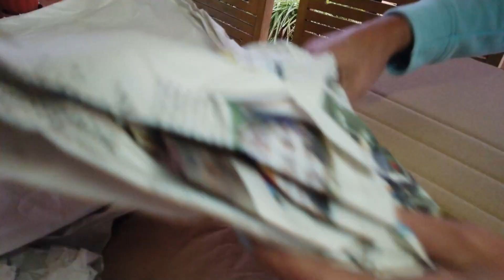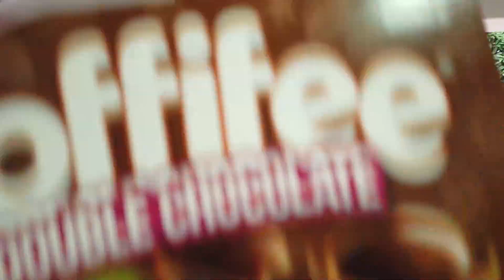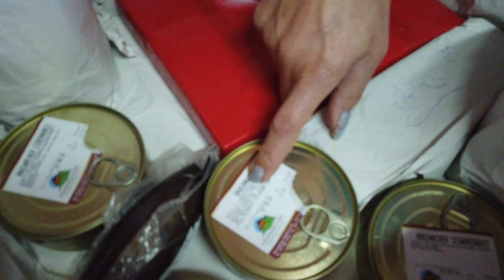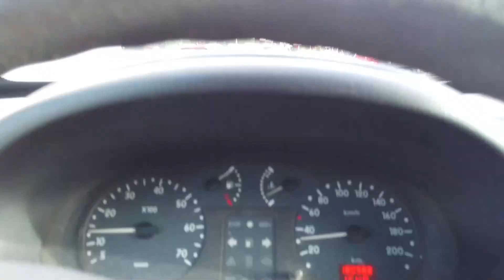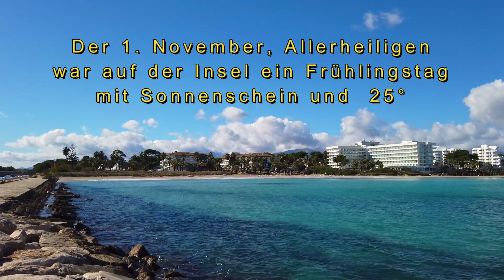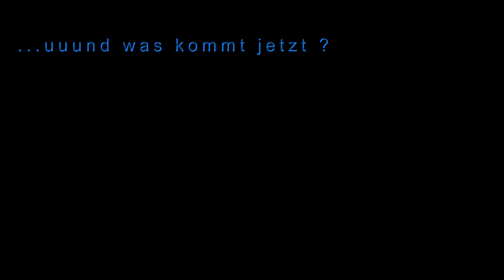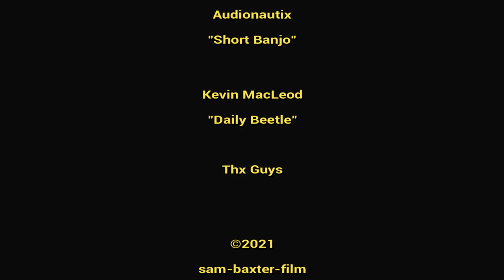Mallorca, die Wochenschau aus Ca´n Picafort, der Dachtach vom 04 .11. 2021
Willkommen zu einer neuen Folge Dachtach, aus dem Weltbekannten Dörfchen am Mittelmeer.
Sam Baxter
mit dem Püppchen
mit Maria, Guiem und Rita

Was gibts?
Saisonende
Götter- nein Morgen- und Abenddämmerung
25°
Mediterranes Leckeres
Gastflug
Dröhni steigt
uvm.

Die Musiken wurden gemacht von:
Alex Engel
Andy J
Audionautix
Patrick Patrikios
Unichorn Heads

Thx Guys

Danke an alle mitwirkende.

                                                                      𝕤𝕒𝕞-𝕓𝕒𝕩𝕥𝕖𝕣-𝕗𝕚𝕝𝕞
                                                                    𝔼ℕ𝕋𝔼ℝ𝕋𝔸𝕀ℕ𝕄𝔼ℕ𝕋

                                                                           Ca´n Picafort
                                                                                   TV